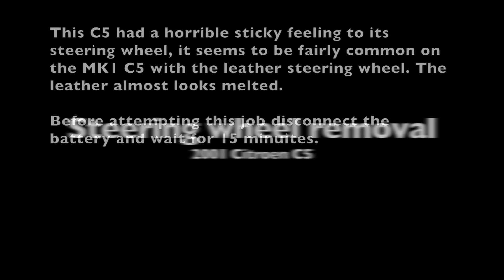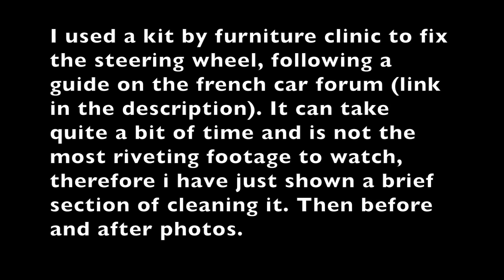Citroen C5 Steering wheel removal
How to remove the steering wheel from a MK1 2001 Citroen C5.

This C5 has the leather steering wheel which had went all sticky and had what looked like melt marks on the leather. It was horrible to hold while driving.

I just show in this video the process of removing the steering wheel, using the kit i used to restore the steering wheel was slow and unpleasant. Also it cost £50, its worth trying if you prefer to do things DIY but i think there are specialists out there who can refurbish steering wheels for the same money.

Nonetheless i followed this guide on the french car forum, another C5 owner had the same problem and made this very useful guide:

It is not a kit made specifically for a steering wheel but it had more than enough in the kit to do the wheel. I am not sure what chemical process happens to the leather on the C5 steering wheel for it to go bad but it is a messy process cleaning them up before applying new dye. Dust is a big problem when spraying the top coats that hold in the colour of the leather. Nonetheless the end result i have got from the steering wheel is something that is much nicer to hold and is not too bad to look at. The only issue is the steering wheel is now a different colour to the airbag module. I think i incorrectly ordered the dye but it is worth checking what colour the dye is before starting the job.